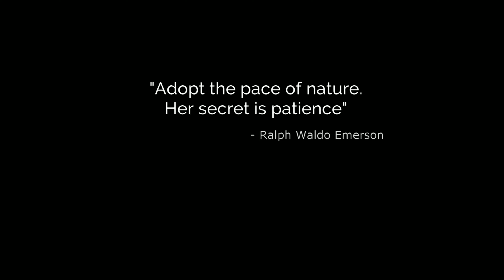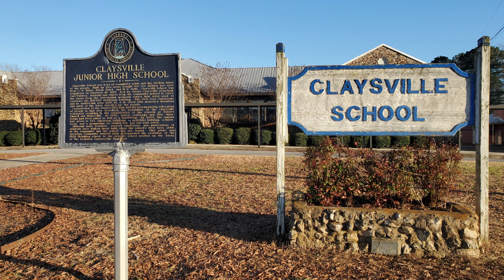2023-02-18 Eagle Nest Hike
This short hike along Lake Guntersville in Claysville includes two trails: the Kappler Civil War Trail and the Reynolds Nature Trail.  The trails have several bridges and historic remnants from a civil war battle in 1862.  Also plenty of deer in the forest and a huge bald eagle nest.  Nearby is the old Claysville Elementary school which has another bald eagle nest behind the abandonded baseball field.

Music from Youtube and Filmora audio libraries
Photos and video taken with Samsung Galaxy S10
Video slideshow made with Vlogit and Filmora